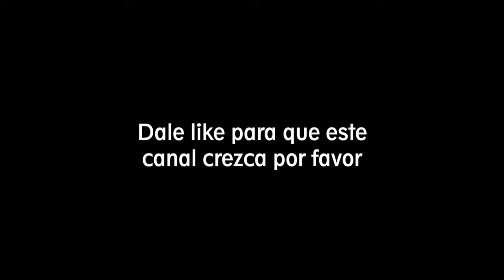🔥 Magnus Carlsen ENLOQUECE en Ajedrez regala TORRE en Title Tuesday de Chess.com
Magnus se deja la torre  zsizsi99 vs. MagnusCarlsen
Chess.com: Live Chess Fecha: 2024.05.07